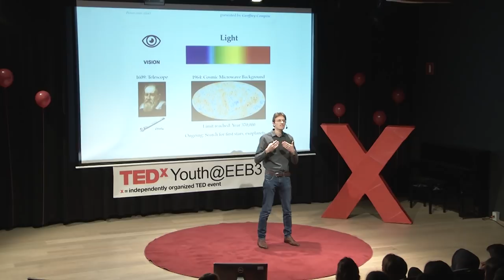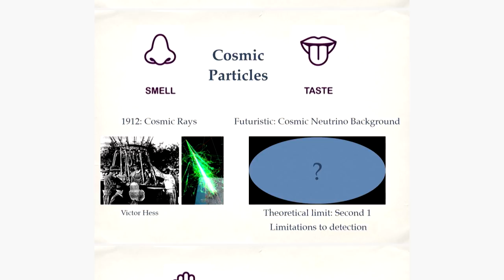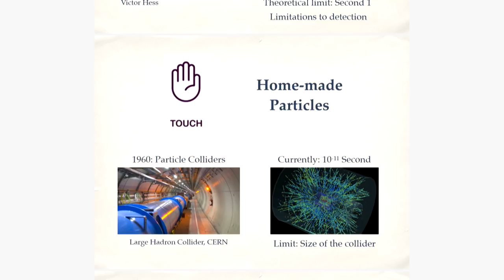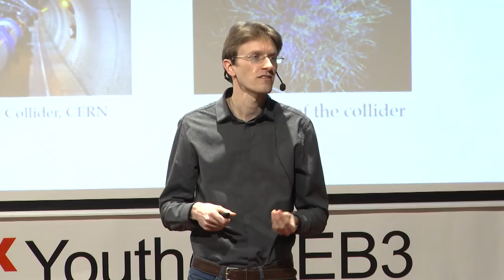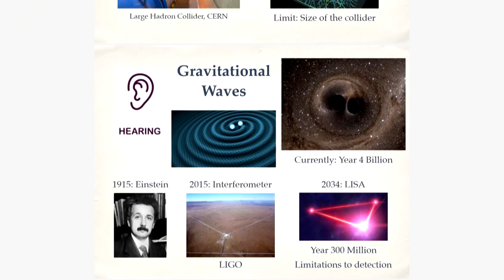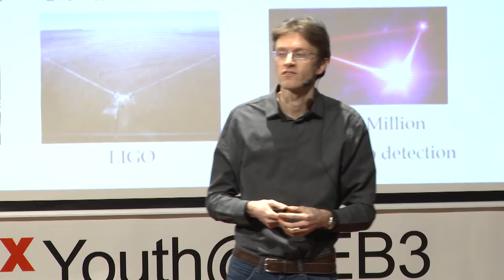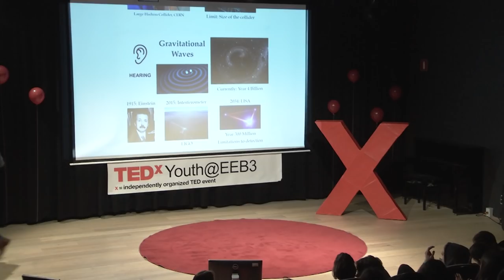How far back in time can we observe the Universe? | Geoffrey Compere | TEDxYouth@EEB3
How far in space and how early in time can we learn about our universe?
Black holes are some of the most intriguing objects that we know of. When heavy stars have no more fuel left to burn, they collapse and form very dense objects called black holes. When black holes merge, they create wiggles in the structure of space and time itself, so-called “gravitational waves”. We can now detect these on Earth since 2015.
Geoffrey is now developing tools to describe the properties of gravitational waves created by black holes using Einstein's theory of gravitation.
Geoffrey Compere is a FNRS Research Associate (Tenured) at the ULB, in Brussels, Belgium.

Geoffrey Compere is studying black holes, some of the most intriguing objects of Nature. When heavy stars finish to burn up their fuel, they collapse and form black very dense objects called black holes. When black holes merge, they create wiggles in the structure of space and time itself, the so-called gravitational waves, that we can now detect on Earth since 2015. He is now developing tools to describe the properties of gravitational waves created by black holes using Einstein's theory of gravitation. In this talk, he will address how far in space and how early in time can we learn about our universe? This talk was given at a TEDx event using the TED conference format but independently organized by a local community.